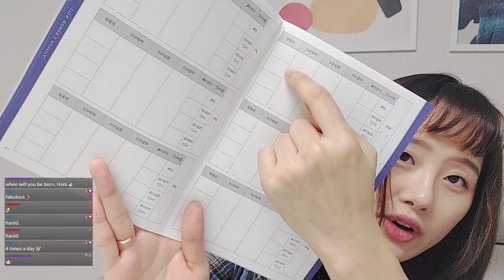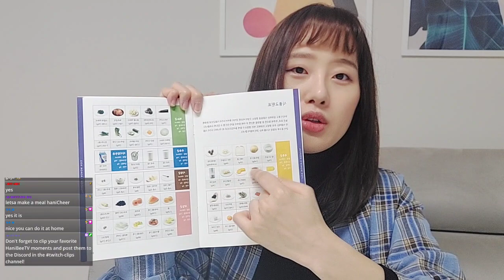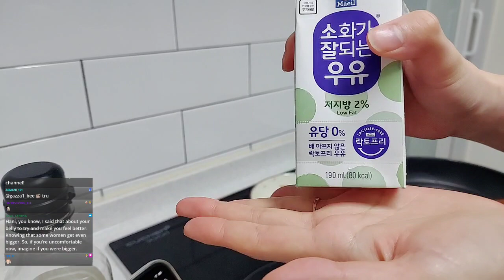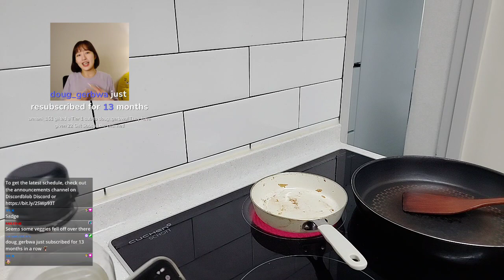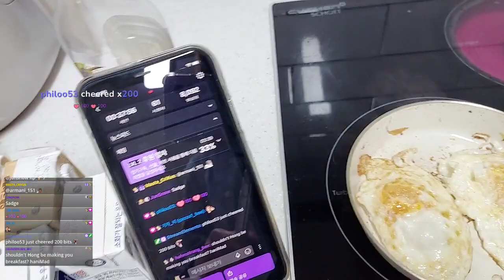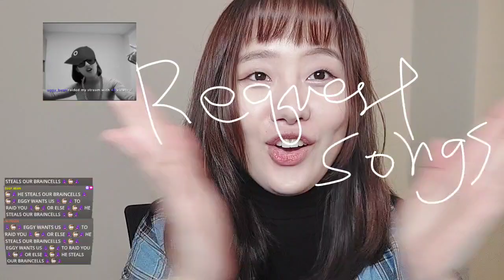23.2.18 (1) - 👩‍🍳Making Morning Meal for Gestational Diabetes Lady 👶 Baby Bee D-92 ✨️❤️